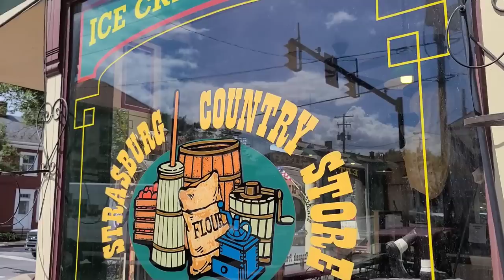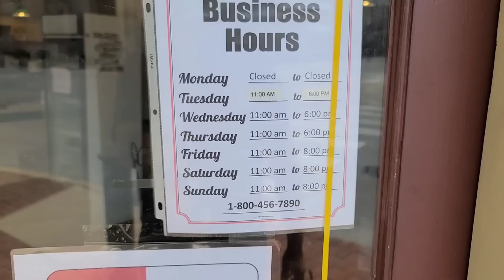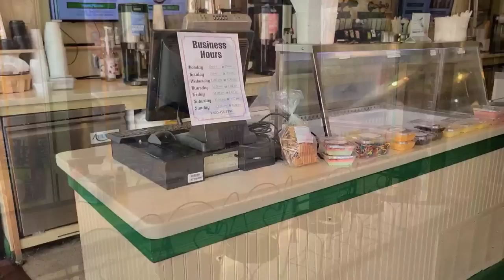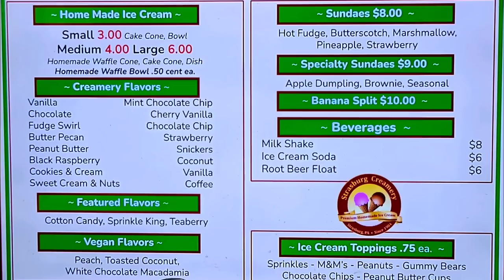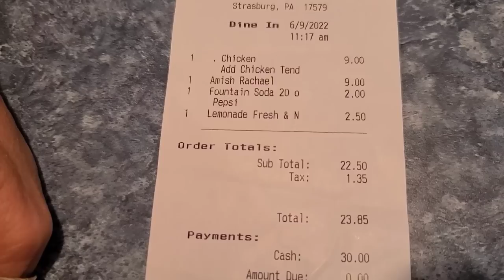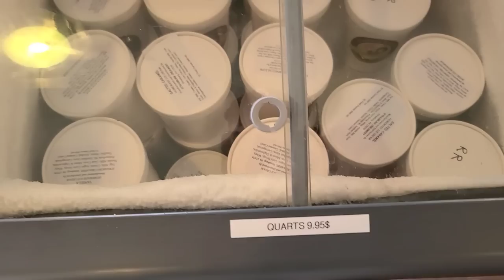Strasburg Country Store & Creamery (Lunch) Strasburg Pa - Amish Country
We will go in this historic building to try out there lunch menu. They are known for there Ice Cream and we will try it but also two of the most popular items they have for lunch. We will show you around and take a look at the menu and talk to the Manager. So let's get going